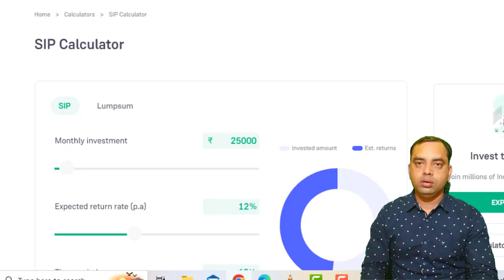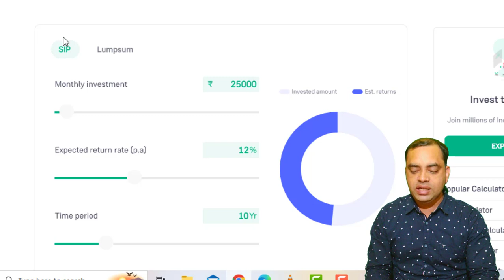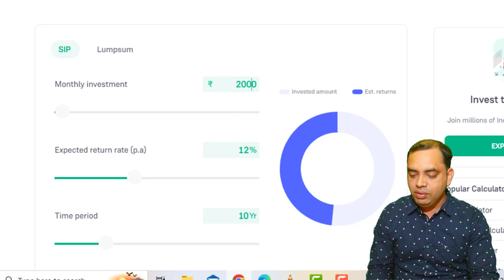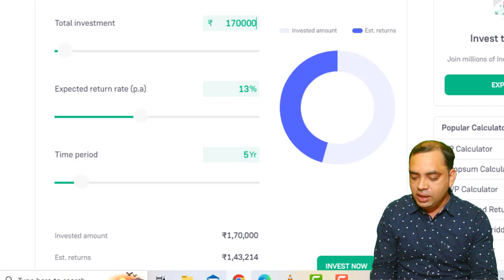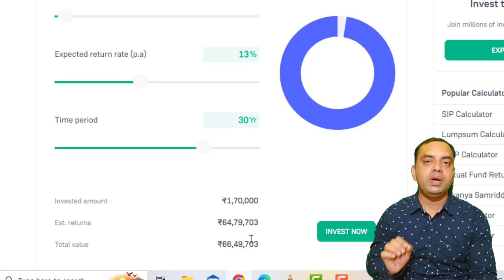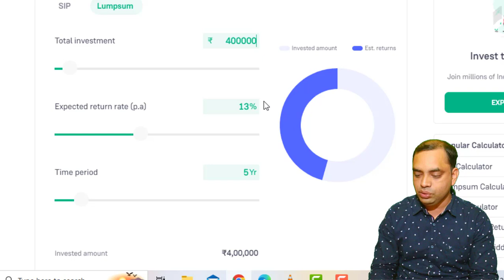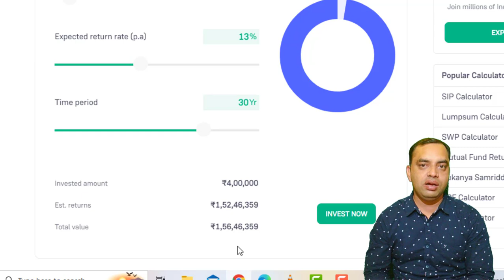Retirement Planning With Nifty 50 Index Fund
In this video, I have done a complete analysis of how you can do retirement planning just by investing 5 years in sip mode and holding the money in lump sum mode for the remaining time.
Watch the video completely and comment in the comment box.